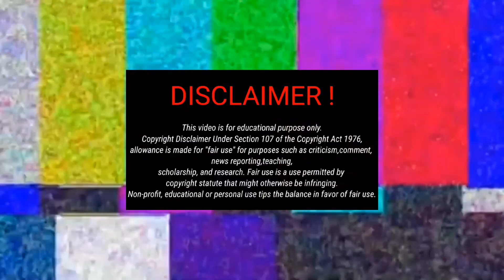Pure Din Ghar Se Gayab Sagar 😱 आज तो हद ही कर दी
hit likes.

lost of ♥️

I'm Indian